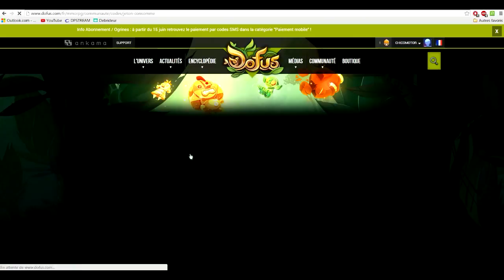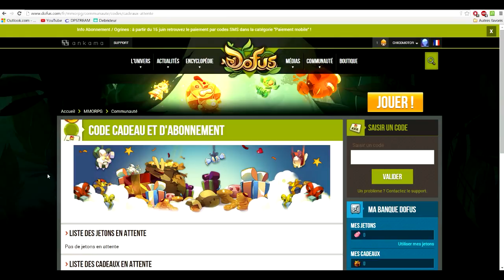Mars-Bro : Dofus retour et des mystery box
Comme prévu mes bro, petit retour sur dofus, je vous remontre mon sram, le stuff et ses caractéristiques. Ainsi qu'un petit unboxing assez nul ^^ .  aller bon visionnage.

Sinon dit le en commentaire.